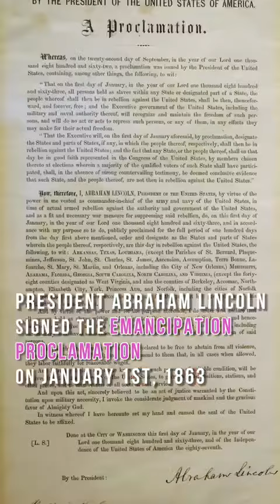Do you know about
And if not let my Daughter @AsaDugger explain it to you..